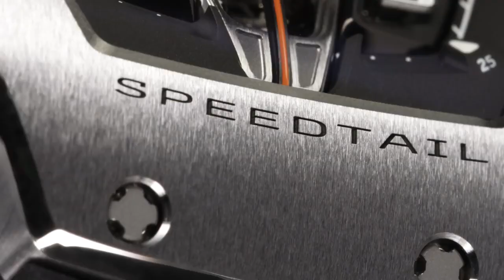RICHARD MILLE - 40 01 Automatic Tourbillon McLaren Speedtail